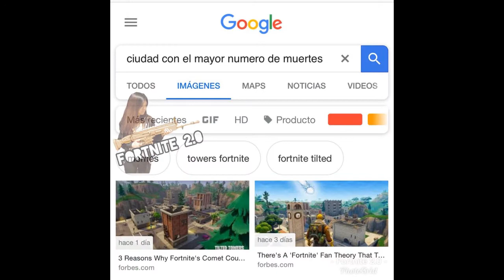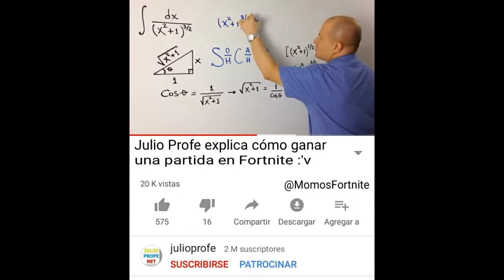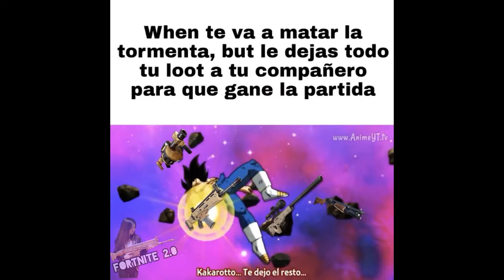MEMES DE FORNITE 2 - MOCO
Hola gente!  memes de fornite para que disfruten.

Créditos

SI QUIERES QUE HAGAS ALGÚN VÍDEO EN PARTICULAR NO DUDES EN DECÍRMELO